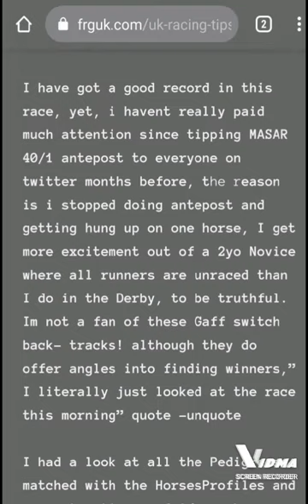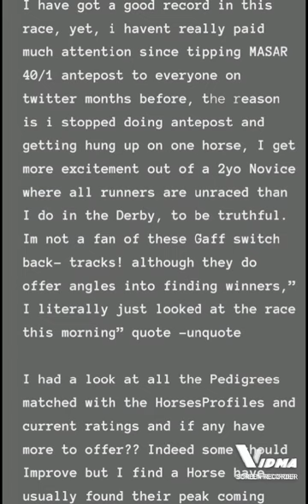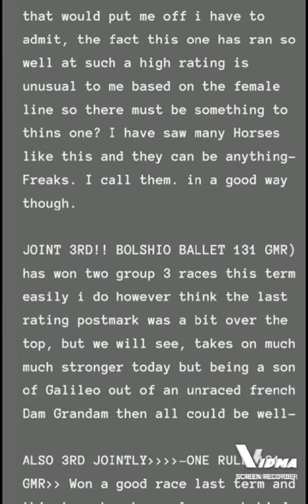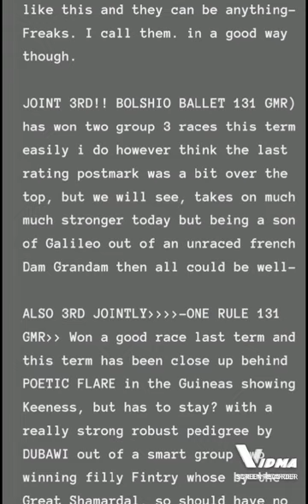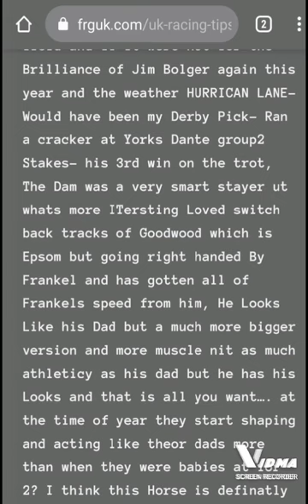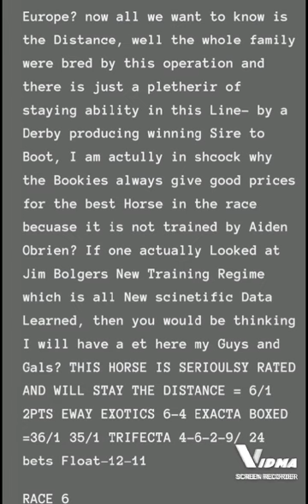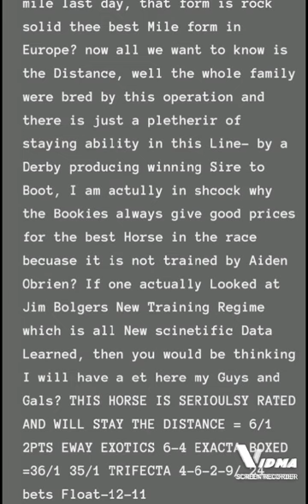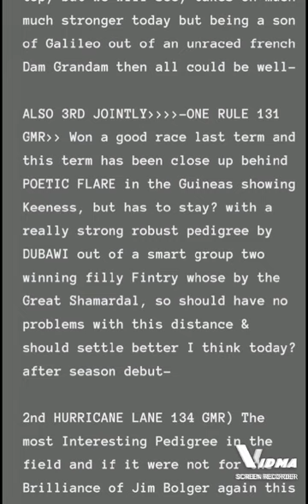Epsom Derby Horseracing Doncaster Musselburgh Wagering advice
HorseRacing Bets advice  Saturday